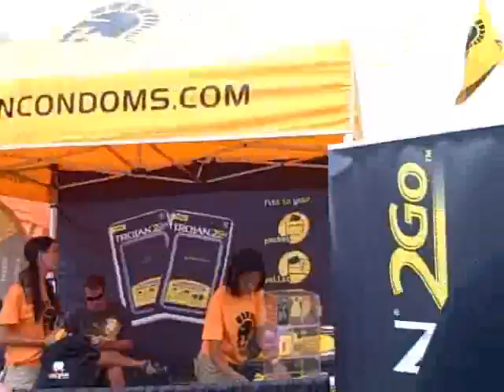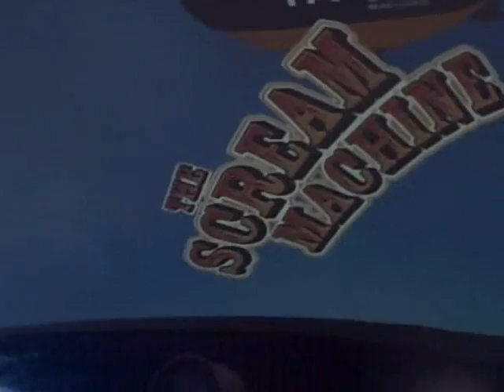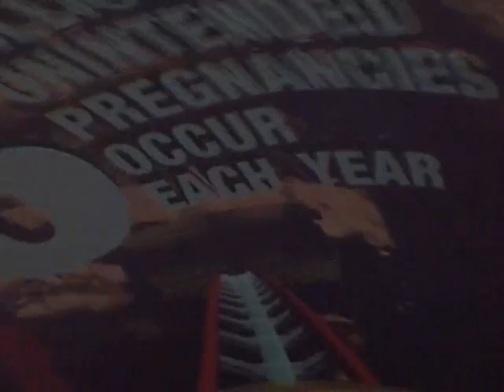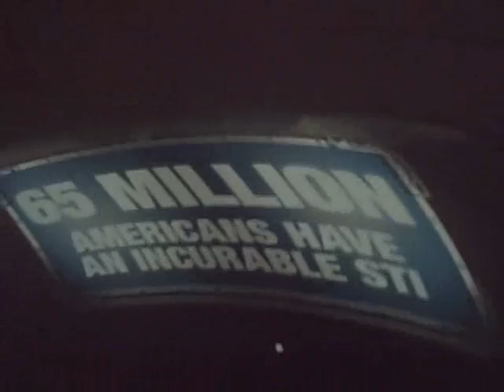WARPED TOUR 09 Pt. 1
Vans Warped Tour 09!
It was a crazy@ass time, and I am still burnt and mad red!
:D

Click for the next part!